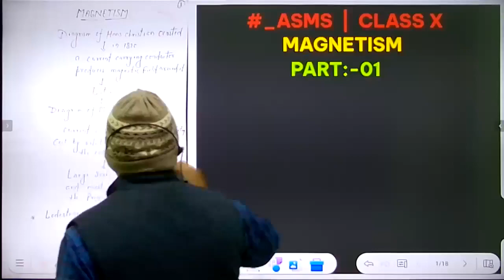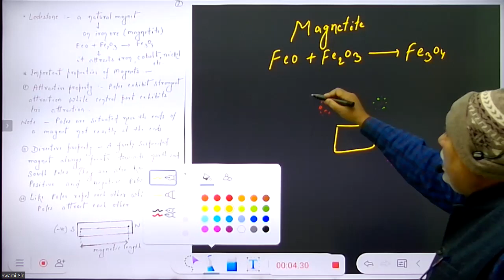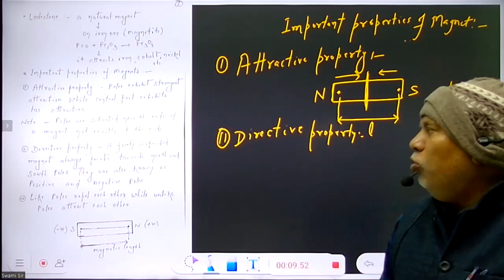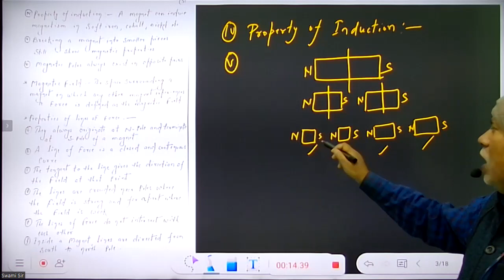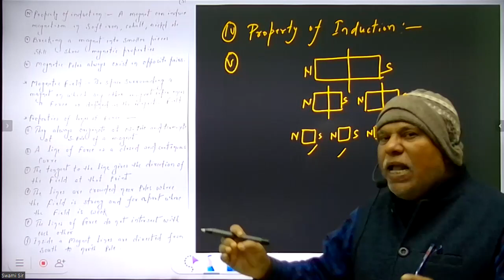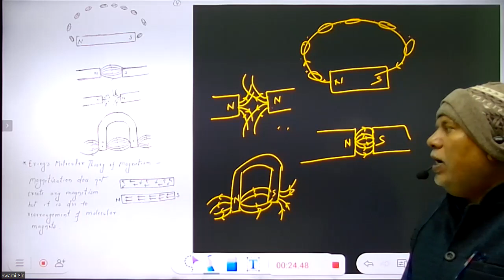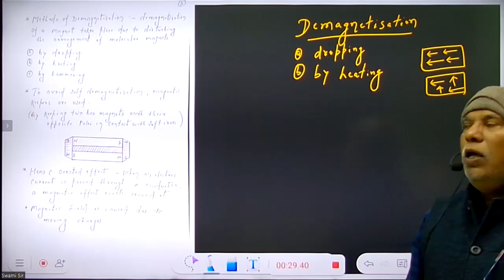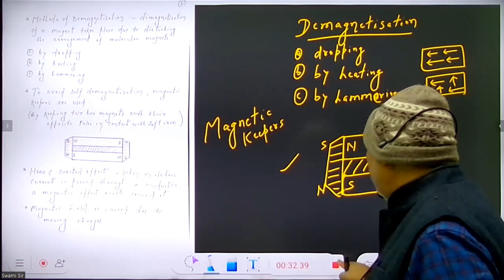CLASS X || PHYSICS || EPISODE :- 39 || MAGNETISM || PART 01 || @CreatorsSuper30